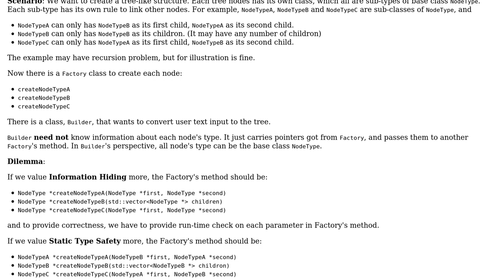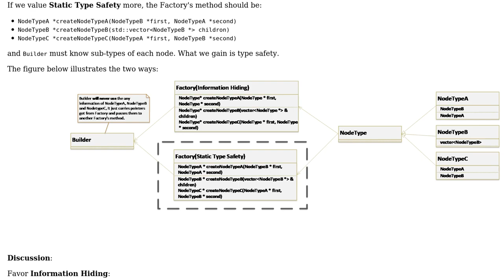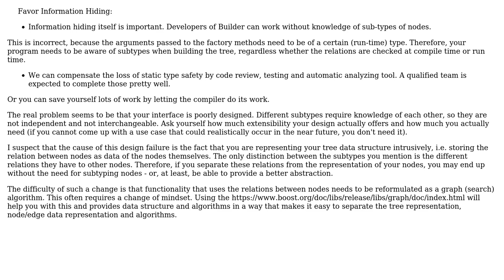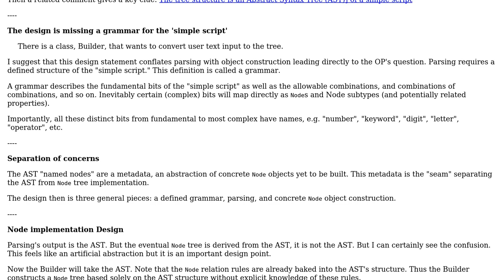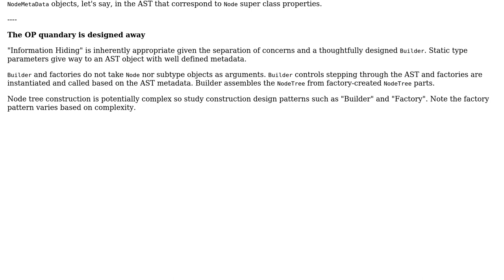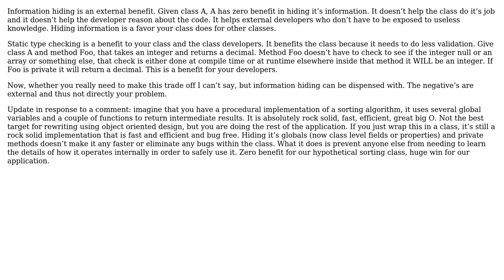Information Hiding v.s. Static Type Safety (5 Solutions!!)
Information Hiding v.s. Static Type Safety

With thanks & praise to God, and with thanks to the many people who have made this project possible! | Content (except music & images) licensed under CC BY-SA | Music | Images & others | With thanks to user radarbob user max630 user Leo Jacob user jmoreno user Harsh Verma user D Drmmr and the Stack Exchange Network Trademarks are property of their respective owners. You are responsible for your own actions.